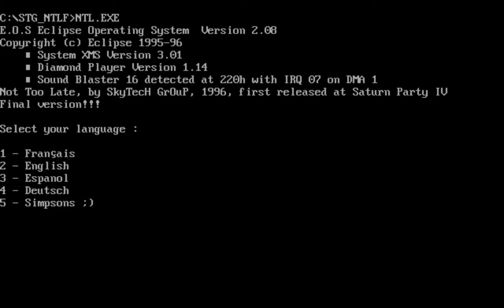Not Too Late by Skytech (MS DOS, 1996)